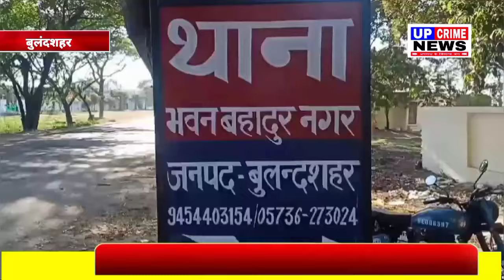धारदार हथियार से वार कर किसान की निर्मम हत्या,आम के बाग में बने एक कमरे खून से लथपथ मिला रामपाल का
UPCRIMEPRESS के साथ देखिये अवध की सभी महत्वपूर्ण और बड़ी खबरें | Watch the latest Hindi news on UPCRIMEPRESS bulandshaharnews bulandshaharpolic bulandshaharlatestnews YouTube Channel

UPCRIMEPRESS news
UPCRIMEPRESS News Channel

धारदार से वार कर किसान की निर्मम हत्या,आम के बाग में बने एक कमरे खून से लथपथ मिला रामपाल का शव